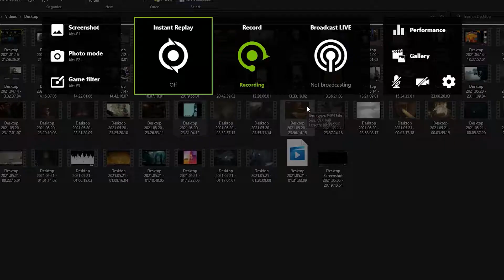Resident Evil 8 (REVIEW)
No fuckin way he survived